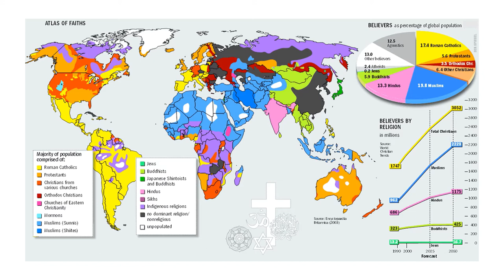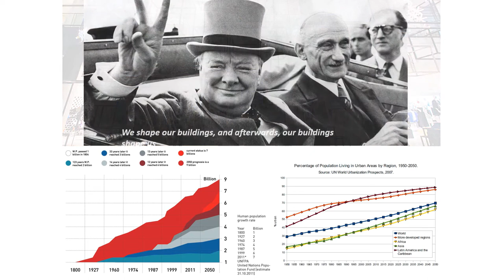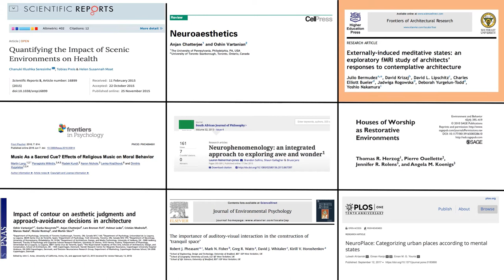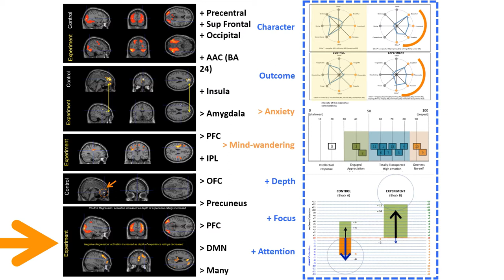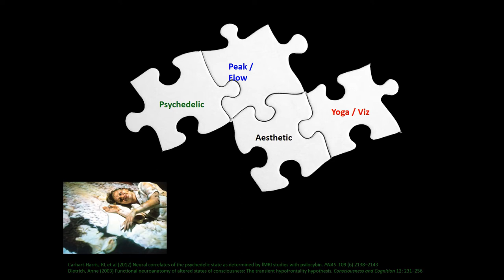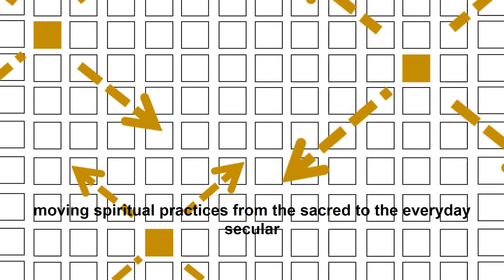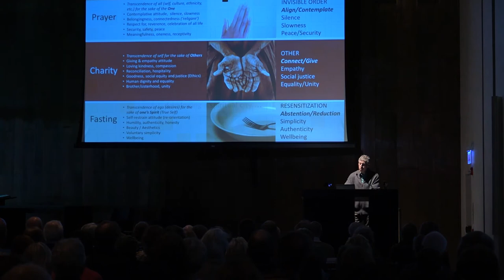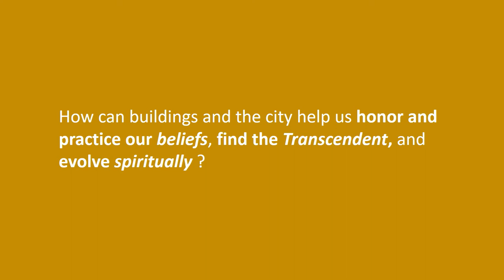Julio Bermudez: Seeking a Spiritual City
Architect Julio Bermudez asks you to expand your definition of a sacred space beyond mosques, cathedrals, and other religious sanctuaries. Cities, he argues, can be designed to elicit contemplation and empathy, concern for the environment, or even a reduction in violence. To explore and define the potential of “spiritual urbanism,” Bermudez studies the intersection of architecture and neuroscience, and modern life and religious practice, making a passionate case for the creation of urban environments that foster spiritual and civic development.

This program is generously underwritten by the Richard H. Driehaus Foundation.